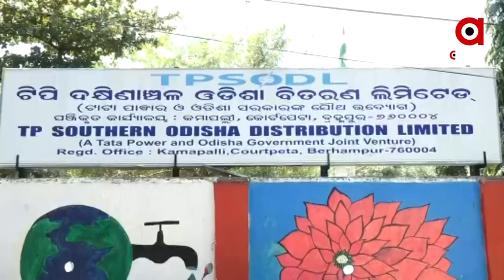ଟାଟା ପାୱାର ପାଇଁ ଲଣ୍ଡା ହେଲେ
ଭବିଶ୍ୟତ ଲଣ୍ଡାକଲା ଟାଟା ପାୱାର, ଟାଟା ପାୱାର କାର୍ଯ୍ୟାଳୟ ଆଗରେ ଲଣ୍ଡା ହୋଇ ହୋମ କଲେ ଆଉଟସୋର୍ସ କର୍ମଚାରୀ ।